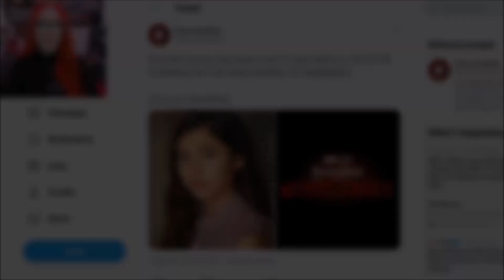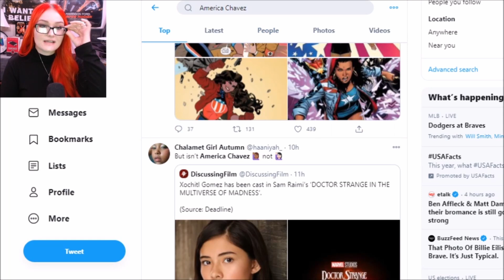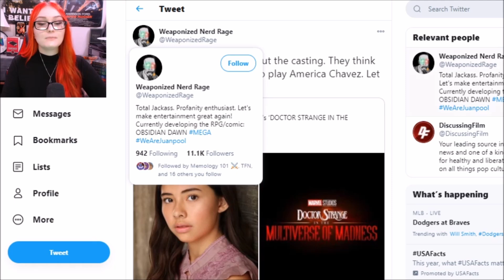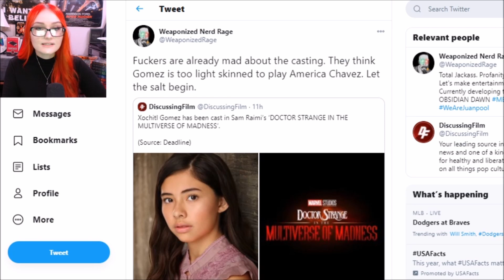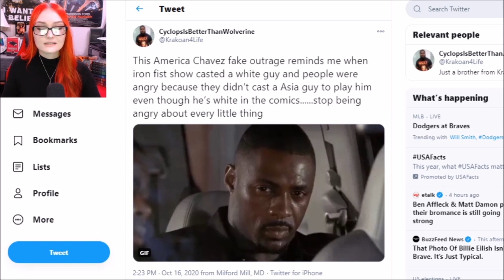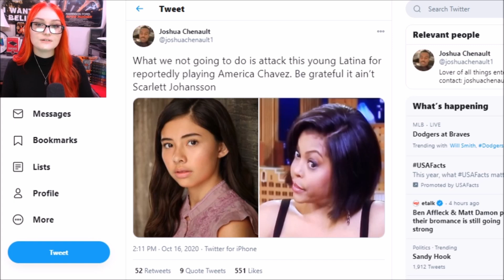Twitter Mobs FURIOUS With New MCU Hire - Rumored America Chavez Actress Scrutinized For Skin Color